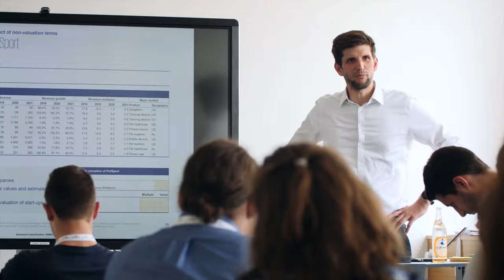Accelerate @ HHL 2023: Challenging Existing Structures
The entrepreneurship event of Germany’s most entrepreneurial university ⤵️

Accelerate@HHL is the entrepreneurship event of Germany’s most entrepreneurial university – HHL Leipzig Graduate School of Management, organized solely by students. Every year we invite top entrepreneurs, investors, and young talents to Leipzig to share their insights and challenge future beliefs.

🔵 Be Creative
🔵 Be Productive
🔵 Be Inspired.